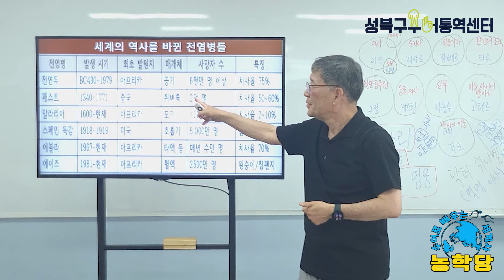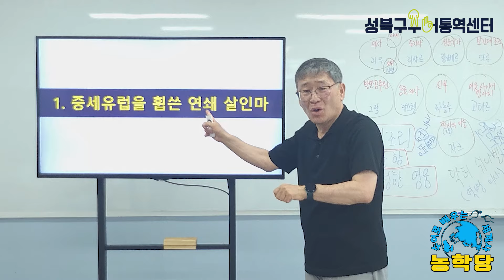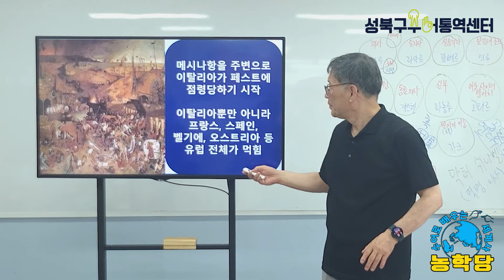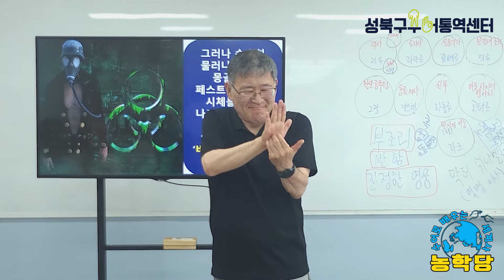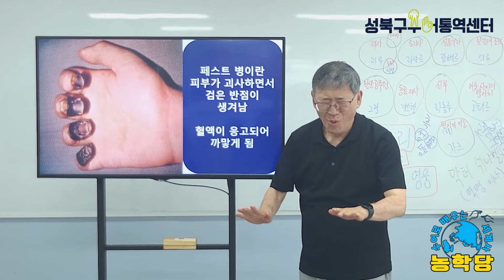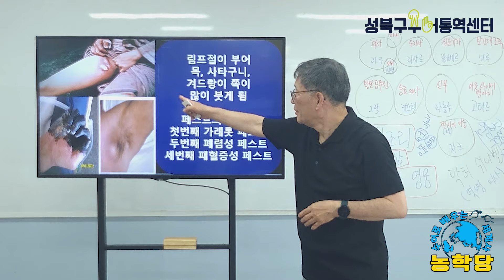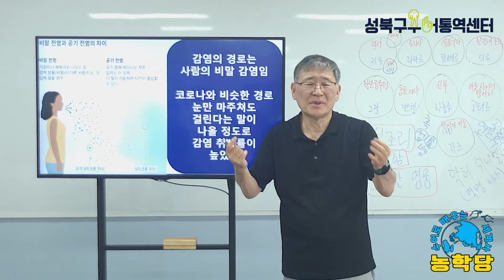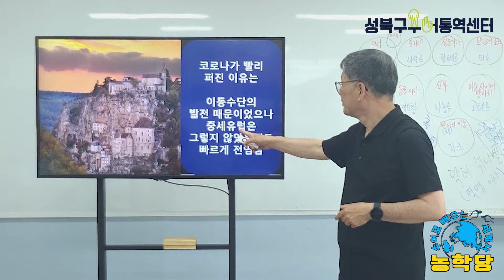농학당 ｜세계사 전염병 페스트 2부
성북구수어통역센터 농학당 ｜세계사 전염병 페스트 2부

성북구농학당에 오신 것을 환영합니다♥
역사공부가 버거울 때 수어로 역사를 배우는 것이 어떨까요?
너무 재미있어서 빠져들고 저절로 공부까지 된답니다.

■ 참고문헌과 인터넷 자료
- 벌거벗은 세계사(2023) [경제편] 세계사제작팀, 교보문고

★ 성북구수어통역센터 채널의 모든 영상은 직접 제작한 영상물로써 협의없이 영상을 무단으로 사용하거나 다운로드 받아 배포할 시 법적조취를 취할 수 있으며, 피해보상을 청구할 수 있습니다. ★